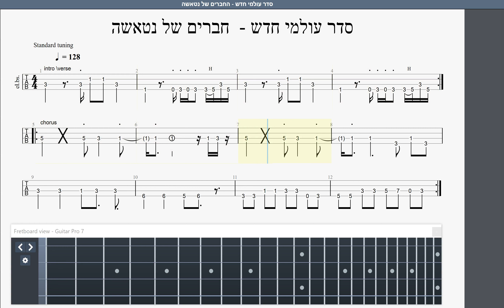שעור בס 'סדר עולמי חדש' החברים של נטאשה תפקיד בס